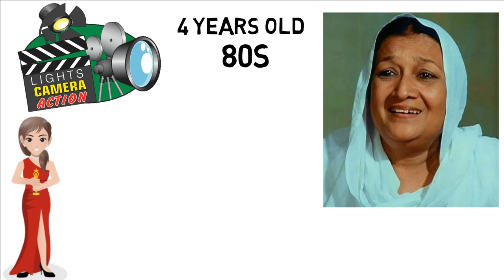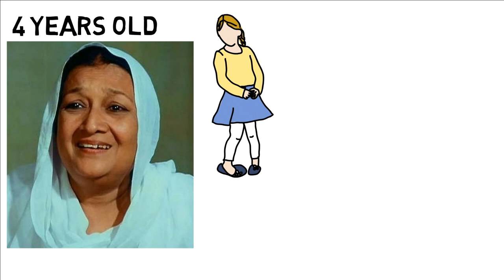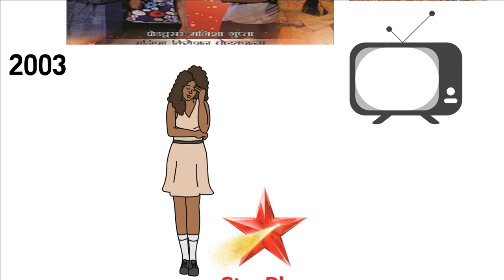Rupali Ganguly Biography | Success Story of Rupali Ganguly | Life Story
Belong from a Filmi background has started her carrier in acting as a child artist early in life. Well known for her acting skill now a part of Anupama TV serial aired on StarPlus started in the year 2020. How her journey still be now get to know her thoroughly in this video.